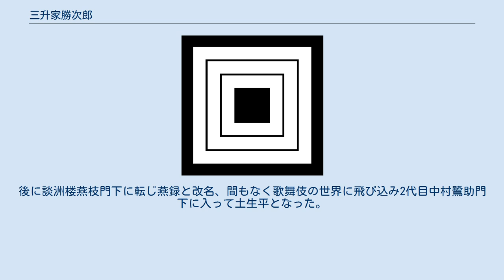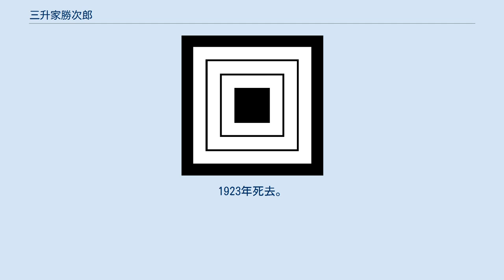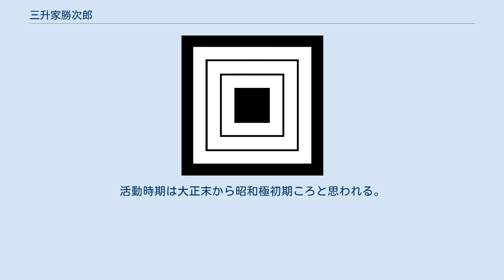三升家勝次郎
三升家 勝次郎 （みますや かつじろう）は、落語・音曲の名跡。
勝治郎と表記することもある。
現在は空き名跡となっている。
 三升家勝次郎定紋「三升」 初代三升屋 勝次郎 （生没年不詳）は、音曲師。
俗称は藤吉。
 最初は初代三升亭小勝門下で小石となり、天保8、9年ころに勝次郎（勝治郎）となる。
音曲『大津絵』・『両国八景』を得意とした。
明治元年ころまで名前が確認できるが、没年は不詳。
 2代目三升家 勝次郎 （生没年不詳）は、江戸出身の寄席芸人。
幼名は加満三郎。
 初代勝次郎の実子。
嘉永初頭のころの生まれと推測される。
父の下で2代目小石（父の初名）となった後に、1875年ころから2代目勝次郎を継ぐ。
明治12年ころまで活動が確認出来る。
 3代目三升家 勝次郎 （嘉永2年9月（1849年10月ないし11月） - 明治39年（1906年）3月6日）は、江戸出身の音曲師。
本名は鈴木（のち三輪、下宿業を営んでいた三輪おらくの入夫になったため改姓した）政吉。
 京橋区加賀町の指物職の鈴木浅次郎の4男として生まれる。
芝区の消防夫だったが同時に音曲を好んでおり、『木遣くずし』は職業柄好評だった。
 音曲好きが長じて寄席に出るようになる。
初めは6代目桂文治門下で文六となり、芸人の仲間入りを果たす。
後に談洲楼燕枝門下に転じ燕録と改名、間もなく歌舞伎の世界に飛び込み2代目中村鷺助門下に入って土生平となった。
 その後再び寄席に戻り2代目柳亭左楽（ないし初代柳亭左龍）門下で左太郎となり、後にまた改名して左鶴となる。
1879年に再び燕枝門下でつばめ（柳家つばめを名乗った最初の人物であるが、代数からは外されている）と改名。
更に燕枝の門人の3代目春風亭柳枝の譲り弟子になり2代目春風亭梅枝となった。
 1896年3月上席で3代目勝次郎を襲名し、銀座金沢亭で襲名披露を行なった。
元消防夫ということから、消防団の贔屓も多く、勝次郎の売り出しの手助けとなっていたのと同時に、毎年出初式では勝次郎が先頭で音頭を取るのが恒例だった。
音曲は梅枝時代から一級品だったという。
音は『富士の白雪』が残されている。
 当時の新聞には 細い喉で婀娜っぽい声。
それ一方で売出た勇み肌も道理、原はめ組の消防団元清元の達人にて落語好きより今の柳枝の門人となり忘れしが何とやらいふ名なりしを声の能き所から先代梅枝の跡を嗣て其名弘を七八年後、京橋金沢にて催せしし時東京各組の消防夫力を添へて非常な景気此時より売出せし（『読売新聞』1890年7月27日） 1906年3月7日に死去。
墓は染井の法成寺にあり、戒名は柳徳院清風日勝居士。
 死亡記事には 柳派の音曲師にて美音の聞江ありし三升家勝次郎師事三輪政吉（五十七）は旧臘十二月迄各席に出席相変わらず人気ありしが去一月中フト風邪の心地とて打臥したる儘医療を受居たるに二月下旬より心臓病となりて病勢益重り昨六月午前九時半頃突然心臓麻痺を起こし終に死去したり…（『東京朝日新聞』1906年3月7日） 4代目三升家 勝次郎 （慶応4年2月（1868年2月ないし3月） - 大正12年（1923年）8月7日）は、音曲師。
本名は本多吉之助。
通称「カッパの勝次郎」。
 芸人になる前は日本橋浜町二丁目で油商を営んでいた。
最初は音曲師の2代目富士松ぎん蝶門下に入り、ぎん楽を名乗った。
後に初代柳亭左龍門下に転じ右龍、さらに2代目談洲楼燕枝門下で小燕三から燕雀となった。
 その後年代は不明だが4代目勝次郎を継いだ。
1920年ころは春の家駒之助と掛合噺をやっていた。
音曲師として期待されたが、3代目ほどの活躍は見られなかった。
1923年死去。
享年56。
墓は築地の妙泉寺、戒名は釈勝静信士。
 （生没年不詳）8代目雷門助六の話によると、6代目助六門下で五郎助から勝次郎を継いだ人がいたという。
活動時期は大正末から昭和極初期ころと思われる。
 （生没年不詳）本名は田中喜久司。
初め5代目柳亭左楽門下で紫楽。
1921年柳亭左喬に改名し、1928年に勝次郎を継いだが2年ほどで元の左喬に戻る。
あだ名は「キイチョロ」。
没年不詳だが戦災死したという説がある。
活動時期は大正から昭和戦時中ごろ。